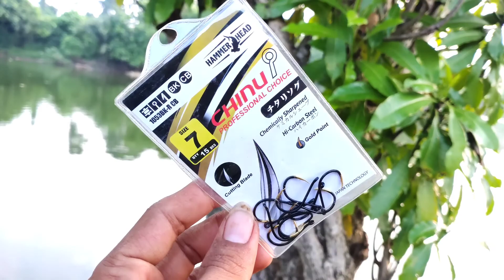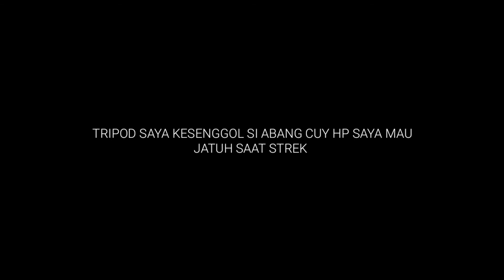warna elegant dan sangat tajam sekali‼️sekali sentak bisa tembus sampai ubun² ikan|MANCING GARONG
Assalamualaikum kawan² gimana kabar kalian hari ini?  Mudah-mudahan sehat dan bahagia selalu ya:), Hari ini saya kembali lagi membuat rangkaian pancing garong untuk mancing garong ikan mujair atau nila, rangkaian ini sama bentuk nya dgn rangkaian pada umum nya, namun yg berbeda disini adalah kail nya dan Cara saya merakitnya, yaitu menggunakan kail berwarna, agar terlihat Keren Dan lebih menarik, Dan masalah kejituan nya sudah gak di ragukan lagi karna sudah ini SNI :D, mudah-mudahan vidio Ini bisa menghibur kalian dan sedikit nya bisa bermanpaat juga ya.
 Oiya cuy ada juga nih vidio cara saya mengikat kail dgn simpel sederhana dan sangat kuat,
Silahkan cek disini👇:

Terimakasih banyak untuk penonton setia fishing trap Indonesia, saya gak bosan-bosan untuk selalu mendoakan kalian Dan keluarga, agar sehat dan bahagia selalu ya:)
Salam saya: fishing trap Indonesia yg pastinya mantap jiwa dan raga